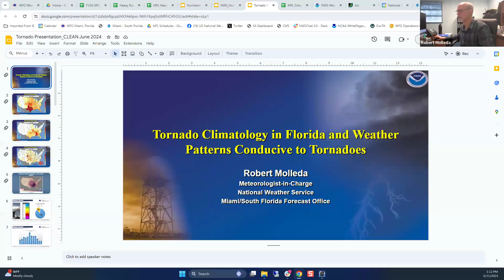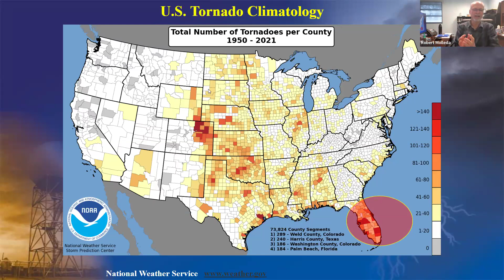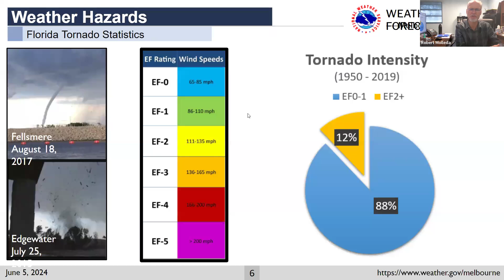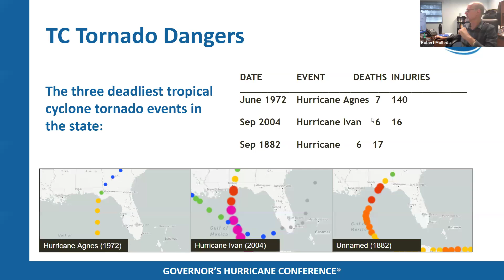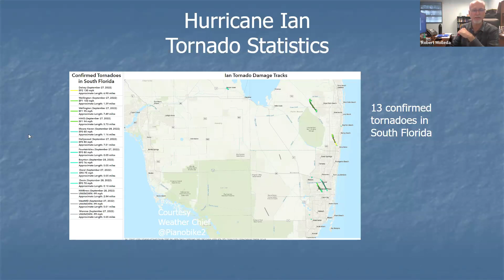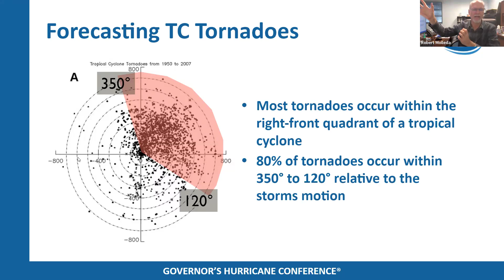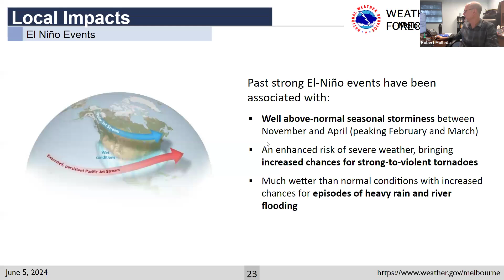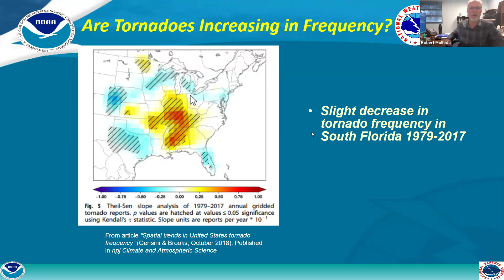Climate Change and Tornado Trends with Robert Molleda (June 11, 2024)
Robert will speak about tornado climatology in South Florida, as well as the typical weather systems that can cause tornadoes in Florida, and global climate patterns that can influence tornado development in Florida.